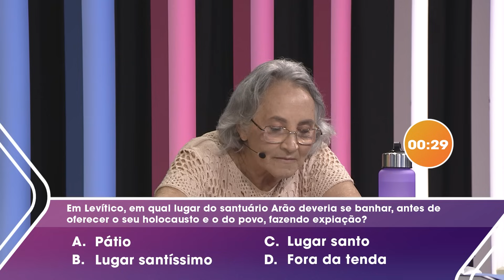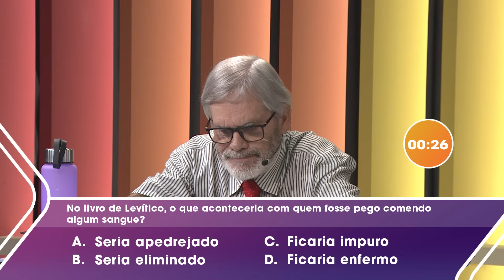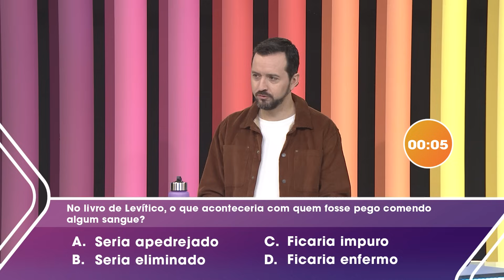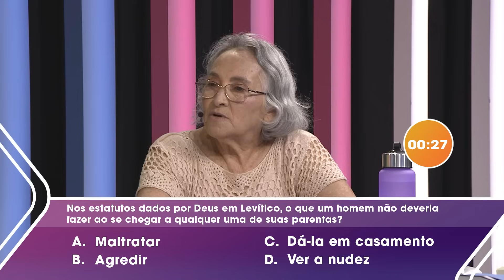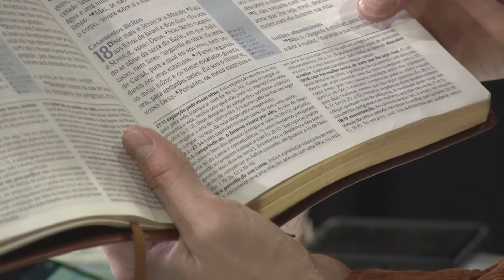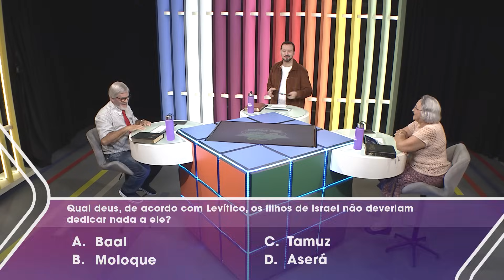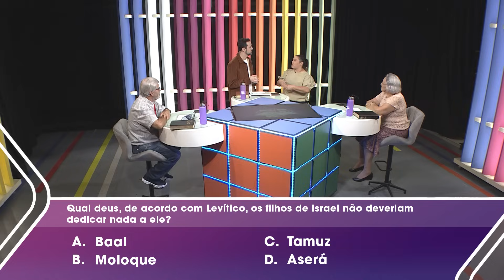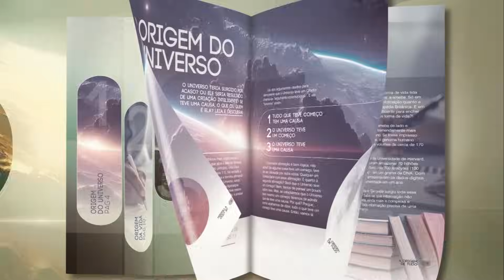Bom de Bíblia 60+ I Semana 11 I Vovôs e Vovós da Bíblia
Hoje é o terceiro dia de competição da primeira semifinal da temporada Bom de Bíblia 60+ e a Graça começa o jogo com 100 pontos à frente de Eliseu. Como será que encerra o placar no programa de hoje?  Uma coisa posso te garantir: os dois são muito bons e a disputa está acirrada. Prepara-se para fortes emoções! Quem será que vai para a final dessa temporada? Para quem você está torcendo?